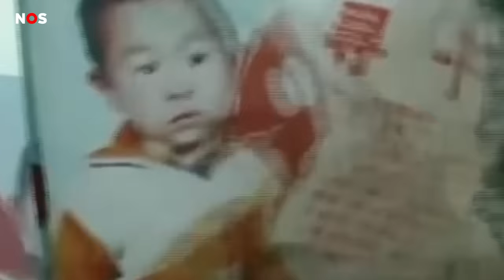Ouders zien zoon na 24 jaar weer terug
Een bijzonder verhaal uit China. Na een jarenlange zoektocht hebben een vader en moeder hun zoon weer terug. De jongen werd ontvoerd toen hij 2 jaar was.